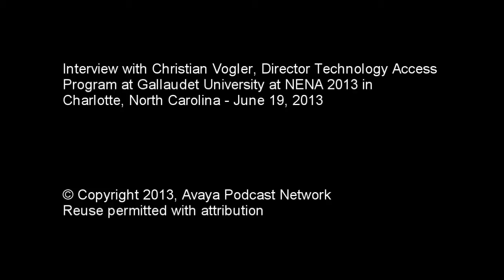NENA 2013 Interview with Christian Volger from Gallaudet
This past week at the NENA 2013 Conference in Charlotte, NC, I was honored to be able to interview Christian Volger from Gallaudet University on our joint work at the FCC on text to 911, and access to emergency services by persons who are deaf, deaf-blind, and hard of hearing as well as individuals with speech disabilities.